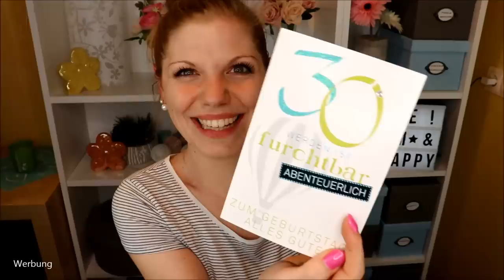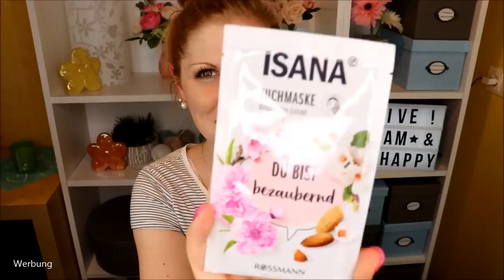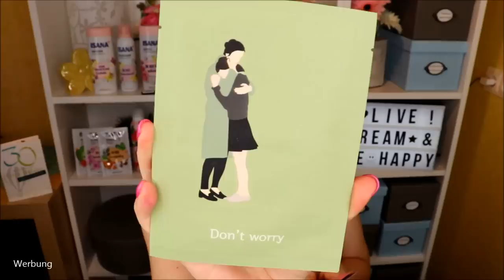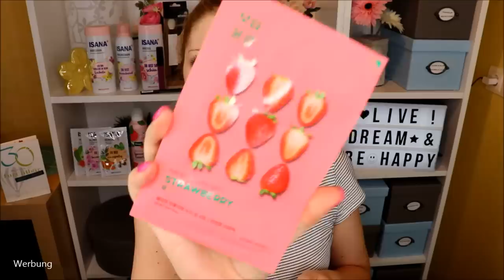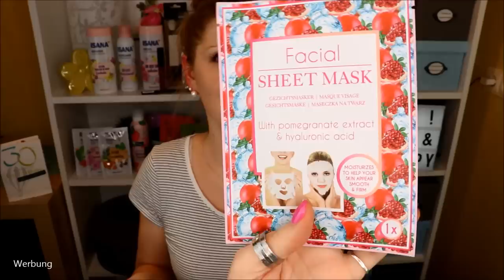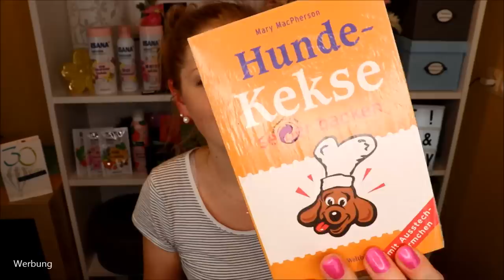Das wirft mich jetzt aus der Bahn - Geburtstagspost von Karin L.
Puh - ich versuche, die Fassung zu halten und nicht vollkommen auszuflippen.
Das ist gar nicht so einfach, denn die liebe Karin hat mich überwältigt mit dieser wundervollen Geburtstagspost - D A N K E !!!

In der Box waren unter anderem: *
Kneipp Schaumdusche Sommerlaune
(hier bekommst du aktuell auch noch eine Gratis Goodie Bag dazu!)
nju Geschenkset

Beim Stöbern gefunden: *
Ein Buch zur Contenence :D
Amazon Beauty Adventskalender (hier ist auch mein aktuelles Wimpernserum enthalten)
Catrice Caviar Gauche Blush-&Highlighterpalette
Catrice Micky Mouse Face Palette
(hier bekommst du aktuell tolle Goodies zur Bestellung!)

Liebe Grüße
Claudi